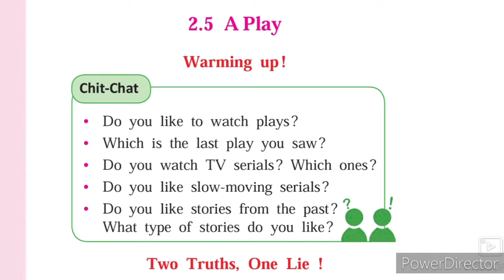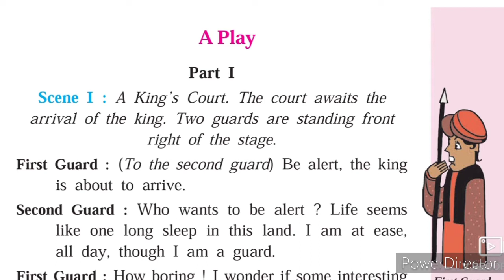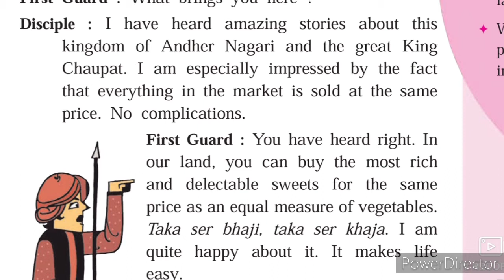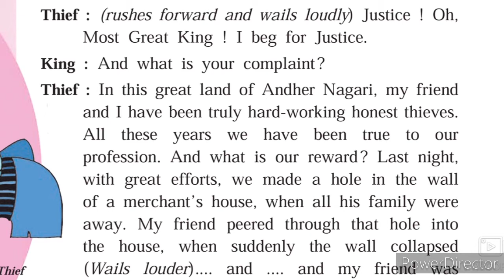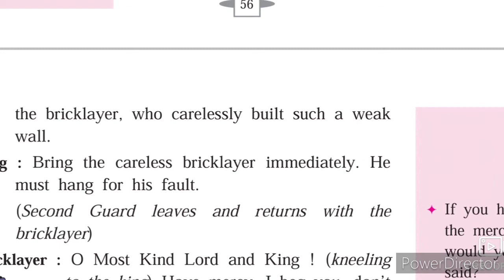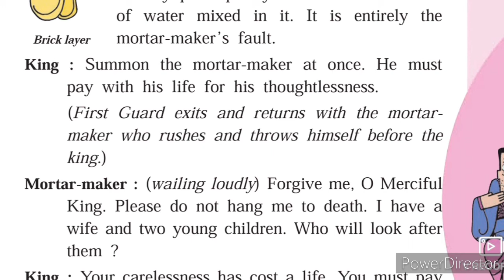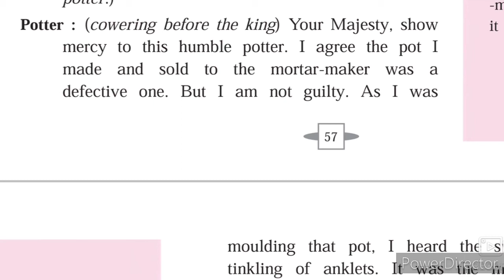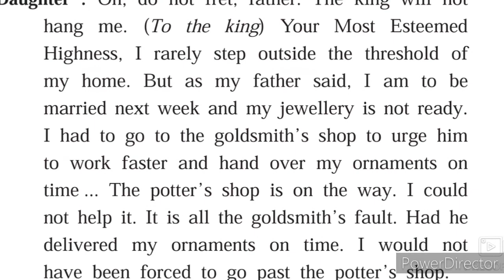9th English 2.5 A Play Explanation in Hindi Urdu Medium Part-1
This video gives you complete information and Explanation about the chapter No 2.5 A Play IXth class English . Urdu medium channel by sir Abdul Sattar Khan provide quality online education for students of Urdu medium school 9th class English.